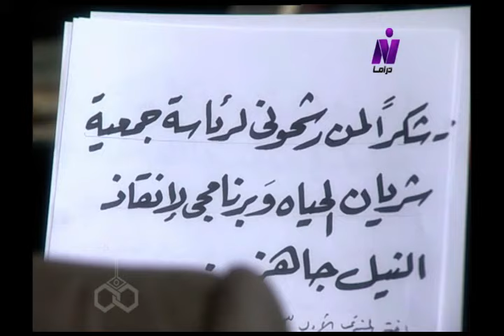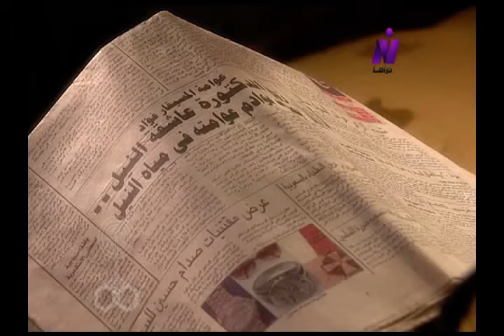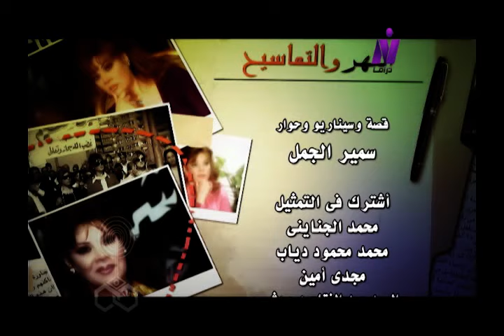مسلسل ״ النهر والتماسيح ״ ׀ صفاء أبو السعود – عزت أبو عوف – سمير صبري ׀ الحلقة 23 من 30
مسلسل ״ النهر والتماسيح״